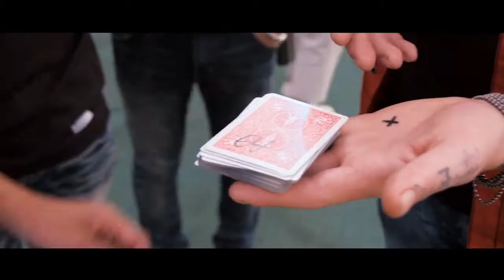Something Out of the Ordinary by Nicholas Lawrence and SansMinds